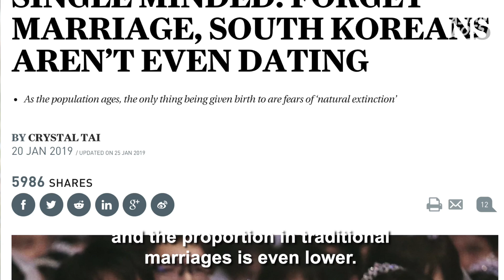Do Koreans Want To Get Married? [Street Interview] | ASIAN BOSS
South Korea has one of the lowest birth rate in the world. The number of children a woman is projected to have within a lifetime, fell to 0.95 in 2018’s third quarter, far short of the 2.1 needed to maintain stability, according to demographers. ASIAN BOSS hit the streets of Seoul, South Korea to find out how ordinary Koreans feel about these stats.

Special thanks to our Asian Boss reporter, Jasper.